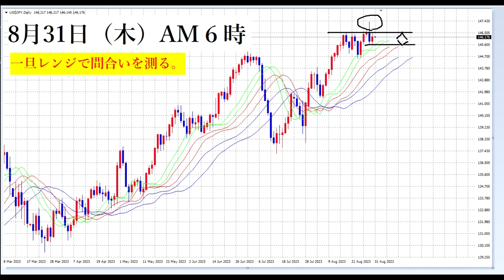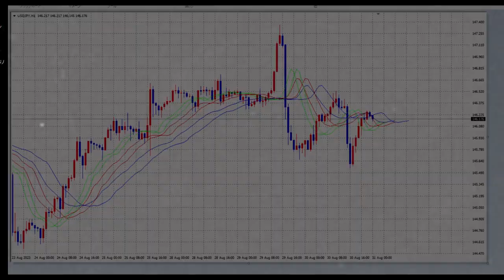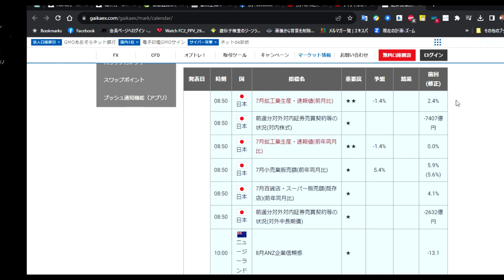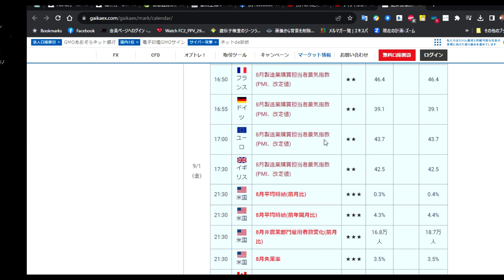【FX】上下40ipsそして大枠70pips